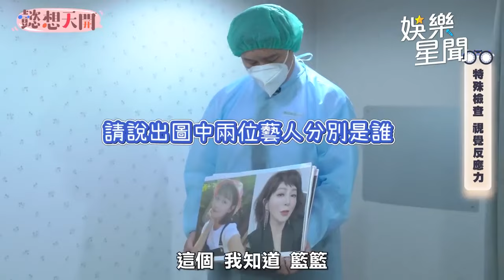穎樂見芸樺、于喬傻傻分不清？ 籃籃超好視力自曝：用眼過度｜懿想天開｜三立娛樂星聞